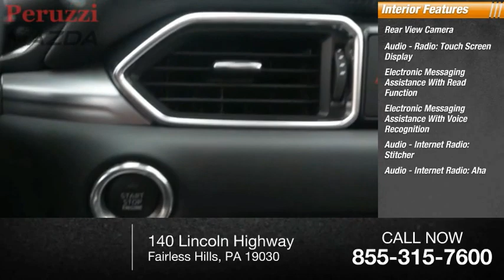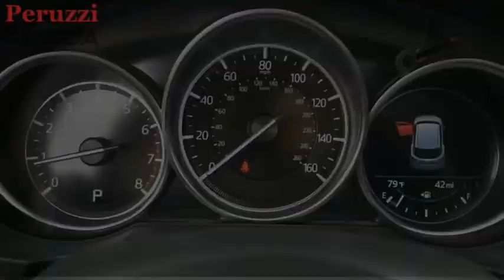2021 Mazda CX-5 Fairless Hills PA 217775